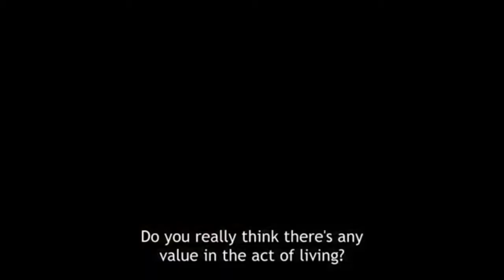Glock- Hgfchriss (Official Audio)